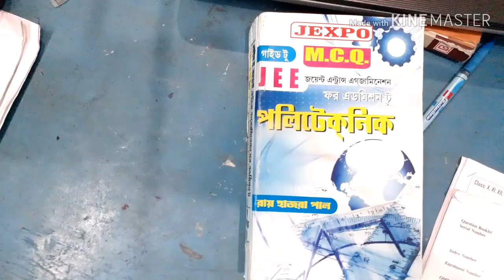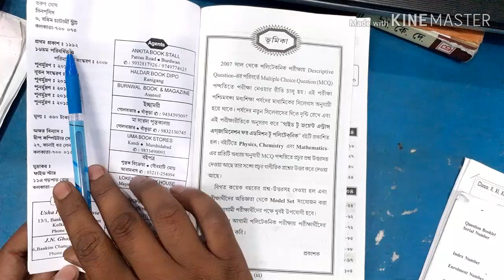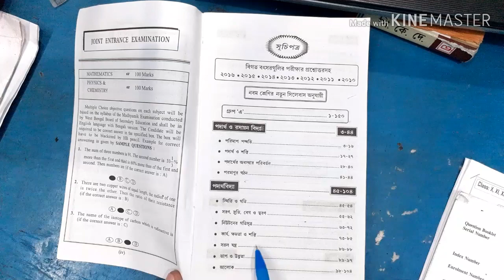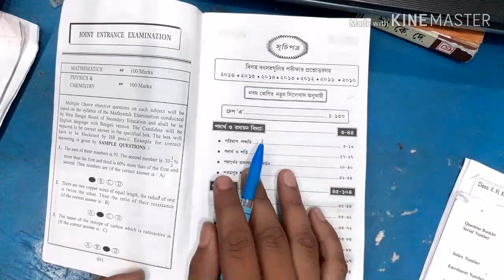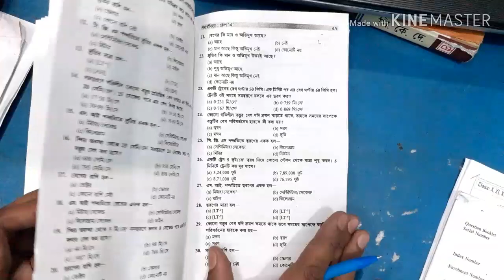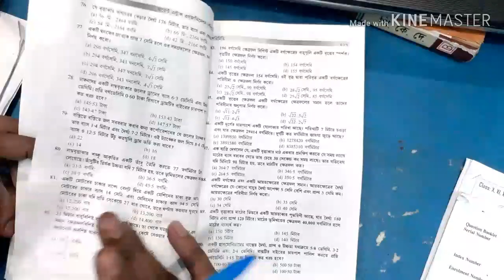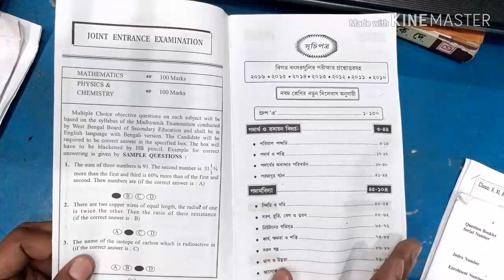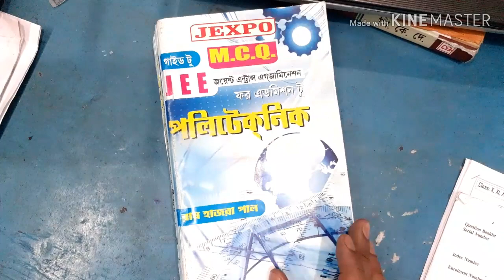JEXPO | সবচেয়ে কম দামের বই | Low price book for jexpo